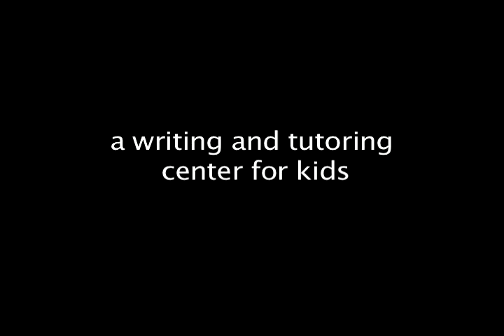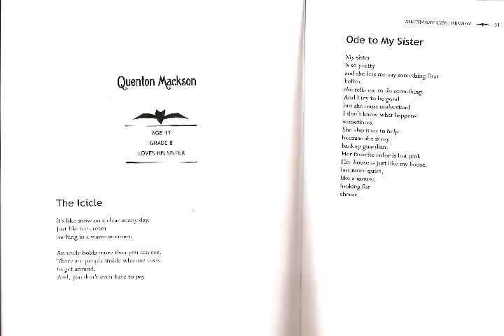Austin Bat Cave